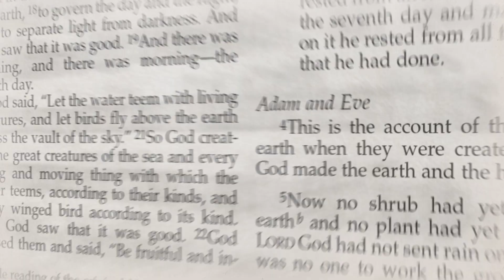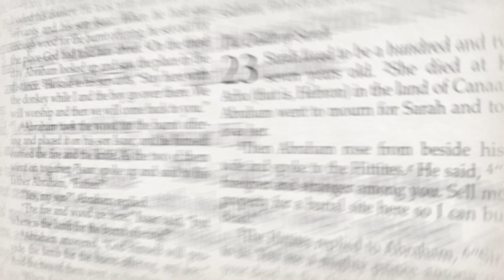158. Warming Himself By the Fire – Mark 14:53–54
After Jesus was arrested, he was taken by the mob back down the Kidron Valley, and then up into the house of Caiaphas, the High Priest. All of Jesus’ disciples had abandoned him. But one of them decided to follow the mob at a distance.

They took Jesus to the high priest, and all the chief priests, the elders and the teachers of the law came together. Peter followed him at a distance, right into the courtyard of the high priest. There he sat with the guards and warmed himself at the fire. – Mark 14:53–54

Archaeologists have identified the house of the Caiaphas. It was just below Jerusalem on the slopes of Mt Zion. Jesus would have been marched down the slope of the Mt of Olives, down into the Kidron Valley, and then up the hill again to the house of Caiaphas.

By Jewish law, the Sanhedrin was not permitted to meet at night. In a literal sense, the supreme court of the Jews wasn’t meant to be engaged in works of darkness.

However in their desperation to be rid of Jesus before the solemnities of the Passover sacrifice, the High Priest and the chief priests convened an extraordinary night-time meeting.

Peter was there also, the only one of the disciples who had followed the mob. He sat around the fire in the courtyard, from where he could hear what was happening inside.

Mark says that Peter followed Jesus “at a distance.” It’s because he had been following Jesus “at a distance” that he had denied his Lord. How closely are you following Jesus in your life?